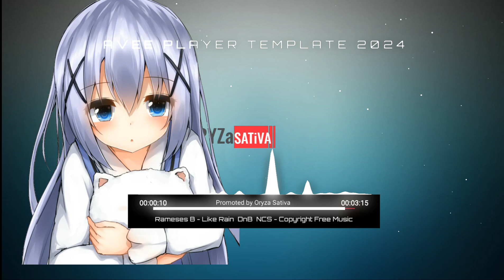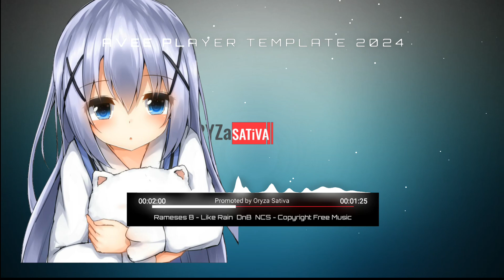RAMESES B - Like Rain & Dnb - NCS Free Copyright Music - AVEEPLAYER VISUALIZER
Export Preset :
Video Codec: OMX com.video.encoder.avc
Video Resolution: 720p | 1080p
Video Framerate (fps): 30 | 60 fps
Video Bitrate: 12.0 Mbps (H)
Video Codec Profile: basline
Audio Bitrate 384.0 Kbps

✓Audio on video not my own
✓Free to use the Template but not for reuploud similar with mine for your own comercial purpose
✓Free to remake , tag me if you upload in your own YouTube channel